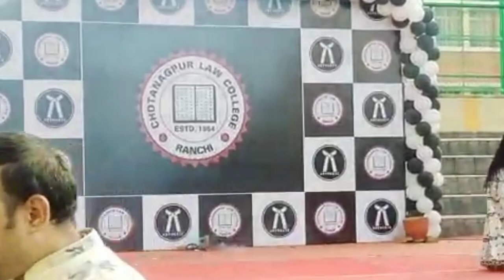Chotanagpur Law College Farewell Program|Rakesh Baraik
Chotanagpur Law College is a college imparting legal education in Ranchi, Jharkhand. This college is also approved by the Bar Council of India.
you can follow me
"Rakesh Baraik"
search
* chota Nagpur law college
*chotanagpur law college namkum
*college masti
*last day enjoy of college
*enjoy of last day of chota Nagpur law college
*college ke aakhiri din ki masti
*students ki masti chota Nagpur law college
*law students ki masti
*masti karte chotanagur law college ke students
*farewell program in chotanagpur law college
*farewell dance
*farewell 2021 of chotanagpur law college students
*deshi girl dance in law college
*kariya chasma
*mait to aiwi aiwi lut gaya
*lit gaya dance
*sat samndar paar dance
*saat samunder paar dance
*saat samander dance
*sat samunder dance
*sat samundar par dance
*pani pani ho gayi
paani paani ho gayi dance